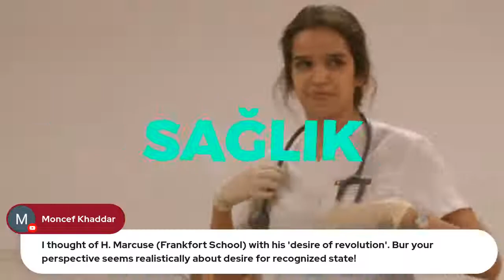Inaugural Annual Workshop of the Near East Institute Closing Remarks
Inaugural Annual Workshop
Shouth-South Migration and Post-National Citizenship in the Mena Region

Closing Remarks and Public Keynote Lecture:
Sovereign Longings in an Age of Global Mobility

Speaker: Prof. Rebecca Bryant
Utrecht University, The Netherlands

Moderator: Asst. Prof. Dr. Mustafa Çıraklı
Director, Near East Institute

17 August 2021, 19.00

Near East University
Near East Institute